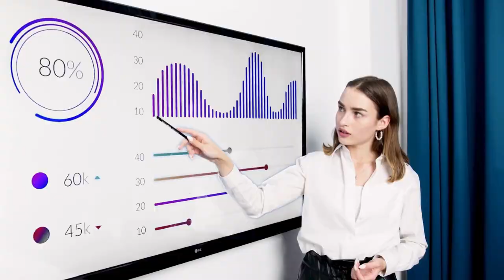Notarize Like a Boss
IF YOU LOVE FREE, TAKE ALL THREE!!!

😃 [FREE] The Only Course You'll Ever Need to Become a Power of Attorney Notary Pro

😃 [FREE] Join The #1 Notary Marketing Newsletter Today!

🟣 The Only Playbook You'll Ever Need to Build a Successful Notary Business

🟣 ABOUT TIGER TOLEDO

Tiger Toledo is an accomplished entrepreneur, author, and expert in the mobile notary business. He is well-known for his work as a national mentor and coach to mobile notaries and notary coaches, helping them develop successful businesses.

Toledo is recognized for his expertise in sales and marketing, particularly in creating effective online training programs for notary entrepreneurs. His dynamic teaching style and innovative strategies have made him a respected figure in the industry, empowering notaries to maximize their potential and achieve success.

BOOKS BY TIGER TOLEDO

🟣 Grab the #1 Best-Selling Notary Business Book on Amazon
"Rise of the Smart Notary" (The Trilogy)

CREATOR TOOLS I USE OFTEN

🟣 OPUS CLIP - The #1 AI video clipping and editing tool that repurposes your long videos into viral short videos in one click. (CLICK THE LINK FOR FREE CLIPS)

🟣 vidIQ - Empowering every video creator with the insights and inspiration they need to grow. "Level up Your YouTube Channel" (CLICK THE LINK FOR YOUR FIRST MONTH FREE)

🟣 STREAMYARD - StreamYard is a web-based live streaming platform that allows users to broadcast live streams to multiple platforms at once.

🟣 REPURPOSE your content like a PRO - Start Today For FREE!